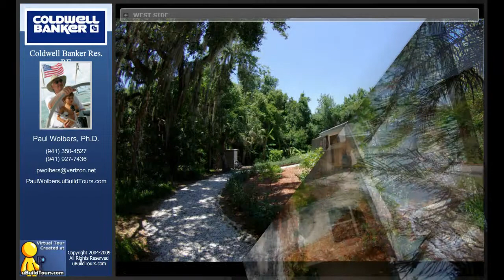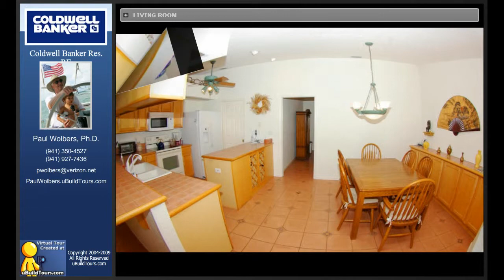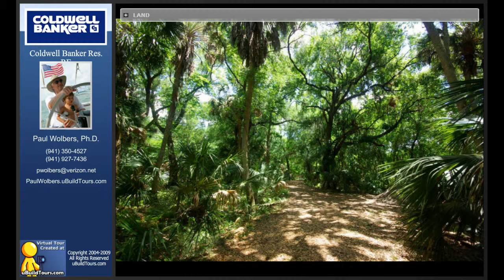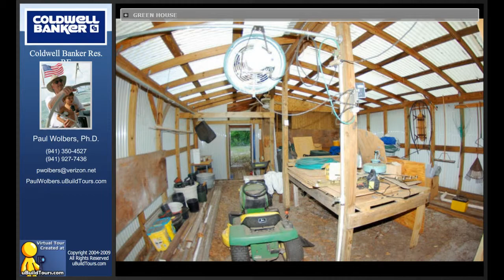5250 Myakka Valley Trail, Sarasota, Fl 34241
5250 Myakka Valley Trail

Tucked away in a lush, tropical setting, this beautiful pool home has all the amenities that today's buyers are looking for: ceramic tile and wood laminate floors, a big eat-in kitchen, a living room with a beautiful coquina rock fireplace, a formal dining room, a big master bedroom with French doors leading to the pool deck, and a big master bathroom. A spacious foyer (with a small fountain in its center) separates the master suite from the rest of the house, which also features two guest bedrooms and a guest bath. Although the home is surrounded by many trees, it is very light inside, due to the open floor plan and many big windows and French doors. The caged pool deck has a 10 x 30 covered area, a Jacuzzi, and a planter with palm trees; it is surrounded by tropical foliage and flowering shrubs, offering complete privacy. The back of the property has some high and dry pasture, and a greenhouse, which was originally a 2-stall barn. There is a big, spring-fed pond in the center of the property. The home is located in Myakka Valley Ranches, a great subdivision, some 30 minutes east of the beautiful white beaches of the Gulf of Mexico. Downtown Sarasota with its many cultural amenities is also close by, as are good public and private schools, shopping and restaurants. Please see attachments for survey and floor plan.

Listed by:
Paul Wolbers, Ph.D.
Coldwell Banker Res. RE